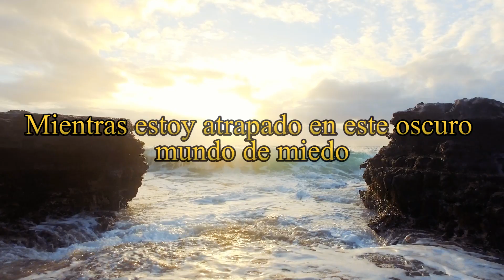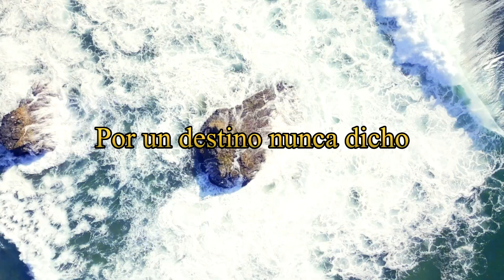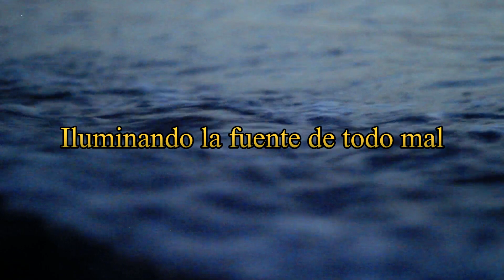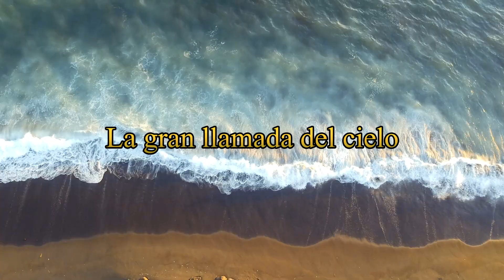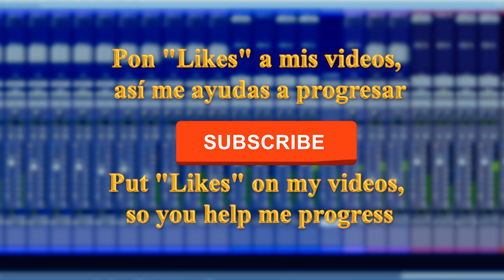Flavio Ontivero - Sea Of Fate (Orchestral Version) - Rhapsody Of Fire Cover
You can help me with your collaboration -

Tu puedes ayudarme a seguir con mi trabajo colaborando con paypal -

Rhapsody of fire cover and my Production